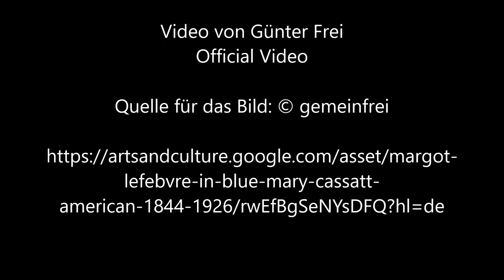Margot in Blau von Mary Cassatt - Video von Günter Frei (Official Video)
Günter Frei, Dreivierteltakt, d-Moll, diatonische Handharmonika, Hohner Club II B, Konzertgitarre, Margot in Blau, Mary Cassatt,

Mary Cassatt malte das Bild 1902 in Pastell auf Papier im Format 61,3 x 50,2 cm

“     Margot (Lefebvre) in Blue
Mary Cassatt 1902
Mary Cassatt , die Tochter eines wohlhabenden Bankiers aus Pennsylvania, reiste ausgiebig durch Italien , Belgien und Spanien und lernte in Paris bei mehreren namhaften Lehrern, darunter Gérôme und Couture. Sie traf Degas im Jahr 1877, und obwohl ihre Freundschaft unbeständig war und in völliger Entfremdung endete, erwies sich die Begegnung für beide Künstler als bedeutsam. Unter dem Einfluss von Degas wich Cassatts früher, erdig-realistischer Stil einem impressionistischeren Ansatz. Er wiederum rekrutierte einen sympathischen Künstler für seine realistische Fraktion des Impressionismus. Wie Degas erforschte Cassatt verschiedene Techniken, darunter Pastell und Grafik. Sie teilte auch sein anhaltendes Interesse an japanischer Kunst. Cassatt, die von vielen Aufenthaltsorten ihrer männlichen Kollegen ausgeschlossen war, machte sich Bilder von Frauen und Kindern der Oberschicht zu ihrem Spezialgebiet. Charakteristisch für ihr späteres Werk ist dieses Pastell „Margot in Blau“, das ein Kind zeigt, das eine weite weiße Haube und ein blaues Kleid trägt.
Details
    Titel: Margot (Lefebvre) in Blue
    Ersteller: Mary Cassatt (American, 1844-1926)
    Datierung: 1902
    Suchbegriffe zum Thema: child; portrait
    Externer Link:
    For more information about this and thousands of other works of art in the Walters Art Museum collection, please visit art.thewalters.org
    Roles: Artist: Mary Cassatt (American, 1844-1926)
    Provenance: Alexis Rouart (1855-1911) (?), Paris; Monsieur Jacques Seligmann, Paris; Sale, Galerie Georges Petit, Paris, May 18, 1925, lot no. 25 [not sold]; Henry Walters, Baltimore, 1925 [mode of acquisition unknown]; Walters Art Museum, 1931, by bequest.
    Object Type: drawings
    Medium: pastel on brown, moderately thick, slightly textured, wove paper
    Inscriptions: [Signature] in black pastel, lower right: Mary Cassatt
    Exhibitions: American Artists Abroad: Works from the Permanent Collection . The Walters Art Museum, Baltimore. 2014., Old Mistresses: Women Artists of the Past. The Walters Art Gallery, Baltimore. 1972., The Essence of Line: French Drawings from Ingres to Degas. The Walters Art Museum, Baltimore; Baltimore Museum of Art, Baltimore; Birmingham Museum of Art, Birmingham; Tacoma Art Museum, Tacoma. 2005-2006., Exhibition of Impressionists. City Art Gallery, Manchester, Manchester. 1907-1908., D'art moderne à l'Hôtel de la Revue, Paris, 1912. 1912., Mary Cassatt. Baltimore Museum of Art, Baltimore. 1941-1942., Tableaux et pastels par Mary Cassatt. Galerie Durand-Ruel, Paris. 1908., Before Monet: Landscape Painting in France and Impressionist Masters: Highlights from The Walters Collection. The Walters Art Gallery, Baltimore. 1998., A Loan Exhibition of Mary Cassatt for the Benefit of the Goddard Neighborhood Center. Wildenstein & Company, New York. 1947.
    Dimensions: H: 24 1/8 x W: 19 3/4 in. (61.3 x 50.2 cm); Framed H: 30 11/16 x W: 26 x D: 3 1/8 in. (78 x 66 x 8 cm)
    Credit Line: Acquired by Henry Walters, 1925
    Classification: Painting & Drawing
    Accession Number: 37.303     “